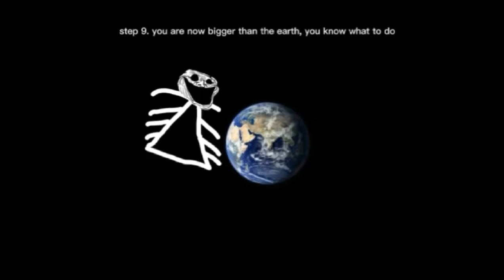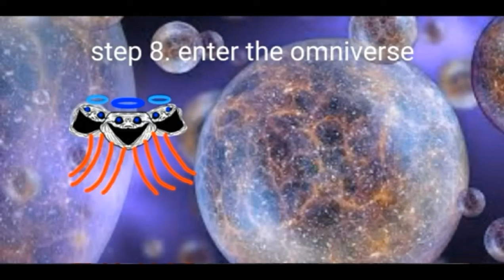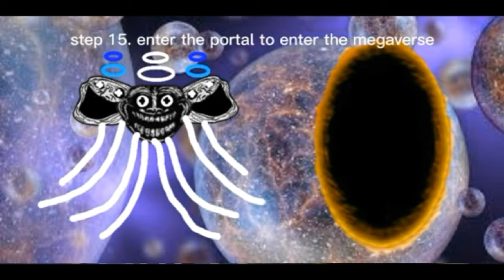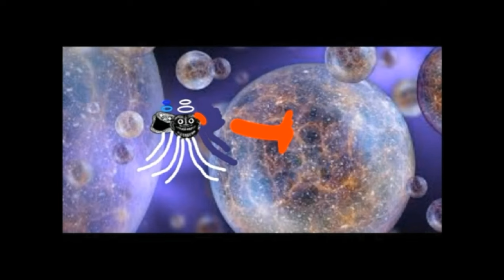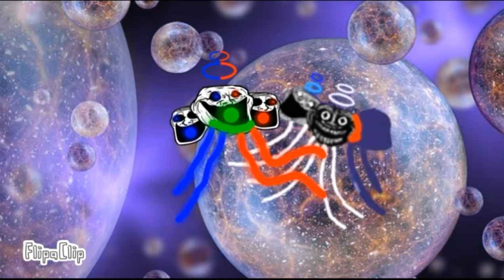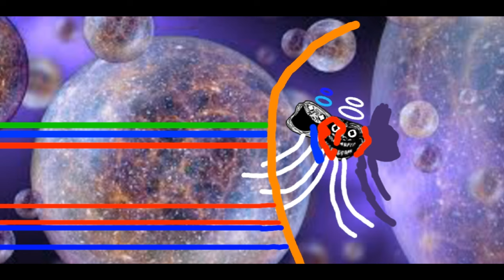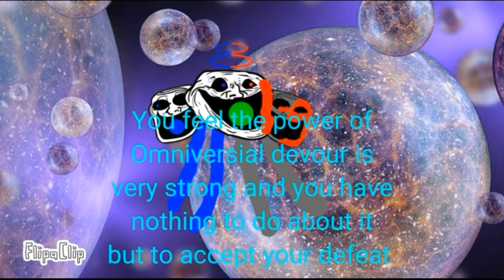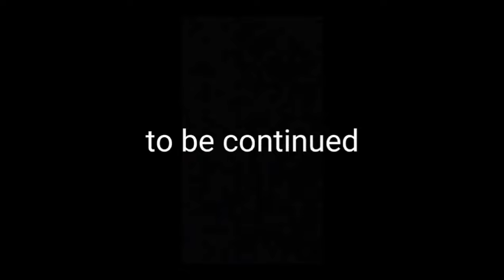trollge: the universal god incident | chapter 1